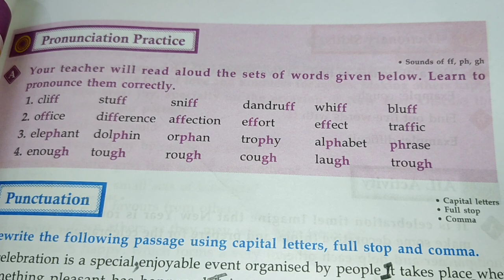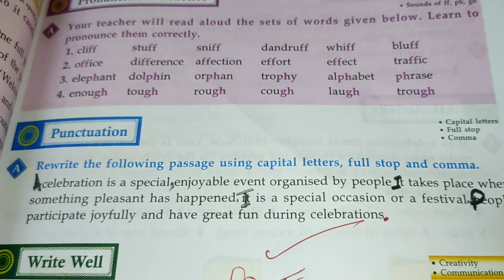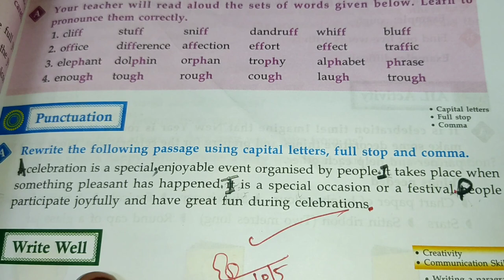Class-4 | Stellar English Lesson-2 The Little New Year | Part-5 | Punctuation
Stellar English | Lesson -2 The Little New Year | Part-5 | Punctuation marks